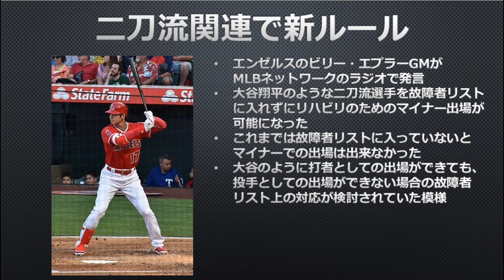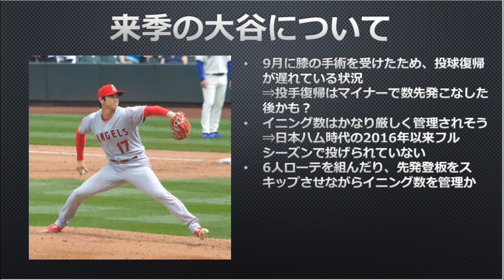【MLB】大谷翔平をきっかけにまたルールが変わったらしい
MLBでは、これまで故障者リストに入っている選手に限ってマイナーでのリハビリ出場が認められてきましたが、ロサンゼルス・エンゼルスの大谷翔平のように、打者としては出場可能な状態ながらも、投手としては怪我の影響で出場できないような選手の扱いに関して明確な規定が設けられてきませんでした。

しかし、エンゼルスのビリー・エプラーGMによれば、コミッショナー事務局からそういった二刀流選手に関しては故障者リストに入れることなくマイナーでのリハビリ出場が認められる運びとなったようです。

MLBでは2020年シーズンより開幕前に選手のポジション指定が必要となりますが、そのポジションに「二刀流」という区分が設けられたのは間違いなく大谷の存在が影響しているでしょう。今回の二刀流選手に対するマイナーでのリハビリ出場の運用変更も大谷がきっかけとなりました。